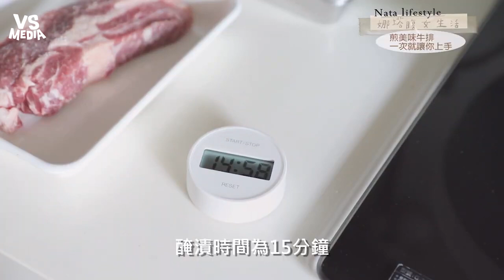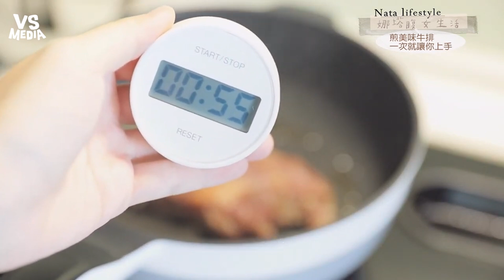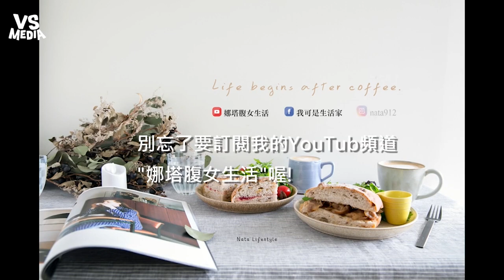煎牛排一次成功零失敗 在家煎出教父級美味！《VS MEDIA》